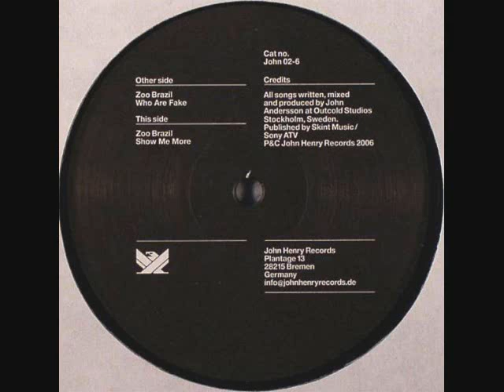Zoo Brazil - Show Me More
Label: John Henry Records
Catalog #: John 02-6
Genre: Electronic
Style: Electro, Tech House
Notes: Ripped from my personal gramophone record collection.